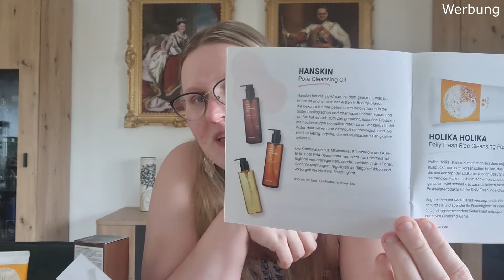K-Beauty aus der Korean Beauty Box | Beautylove | Unboxing | Mrs. Gnampf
Hier stelle ich euch die Korean Beauty Box von Beautylove vor. Sie enthält 6 Pflegeprodukte aus Korea und stellt die koreanische Pflegeroutine mit ihren vielen Steps vor. (Von 10 beschriebenen Steps sind Produkte für 6 Steps enthalten).

Damit ihr euch besser zurecht findet und nicht mein ganzes Gesabbel anhören müsst :

00:00 Intro
03:16 Unboxing aller Produkte
10:45 Fazit
11:16 Laber Rhabarber
12:23 Ciao Kakao

Lasst doch gern ein Däumchen nach oben oder ein (kostenloses) Abo da!

EQUIPMENT:
Kamera: Samsung Galaxy S20+
Videobearbeitung: Movavi Video Suite 2022 Steam Edition
Bildbearbeitung: Adobe Photoshop Elements 2022